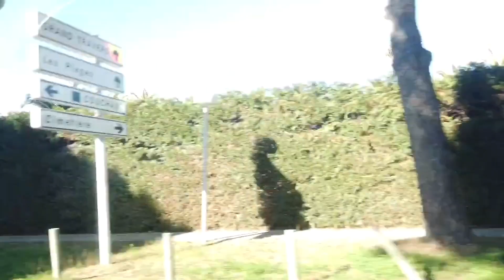La Grande-Motte in France 🇫🇷 | Driving around the beautiful city of La Grande-Motte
Let's hit the road and Explore the world✈🌍